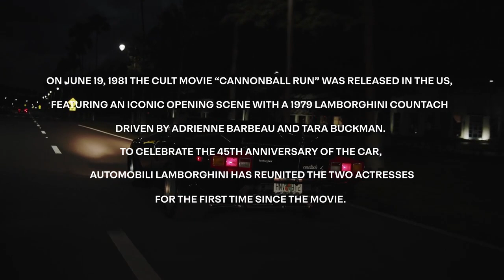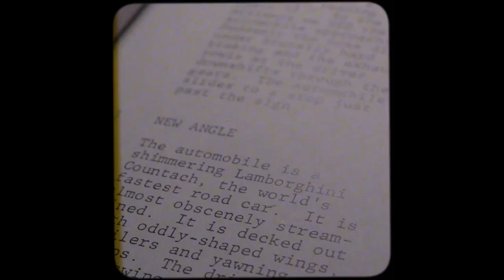《炮彈飛車》中的Lamborghini Countach LP 400 S滿45歲了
毫無疑問，有史以來最熱門、最令車迷著迷的汽車電影之一肯定有《炮彈飛車》(The Cannonball Run)。為慶祝出演這部電影中出演的Lamborghini Countach LP 400 S 誕生45週年，Automobili Lamborghini自1981年6月19日電影上映以來首次將女演員Adrienne Barbeau和Tara Buckman等傑出女性團隊聚集在一起。